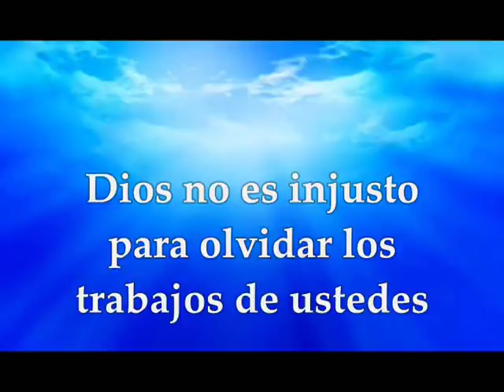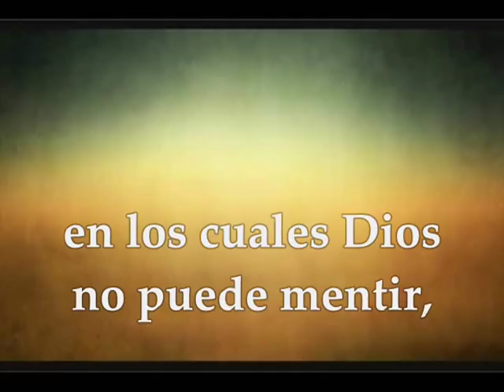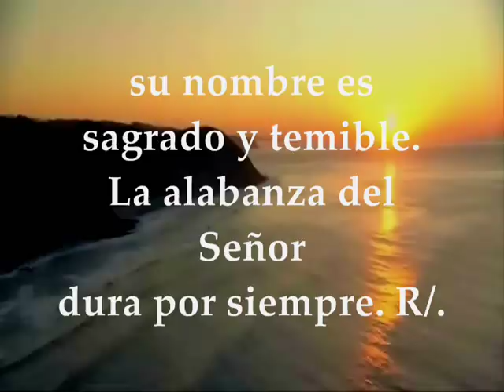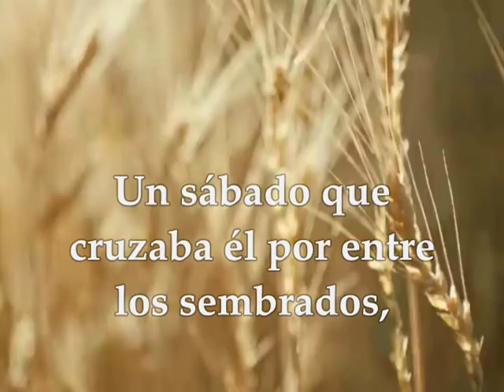Evangelio del día y lecturas martes enero 22 de 2019 Marcos 2_23-28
Evangelio Del Día y lecturas martes 22 de enero de 2019 Semana 2 del Tiempo Ordinario Ciclo C Primera Lectura: Hebreos 6, 10-20 Salmo 110,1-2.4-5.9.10c R/. El Señor recuerda siempre su alianza Evangelio según San Marcos 2,23-28